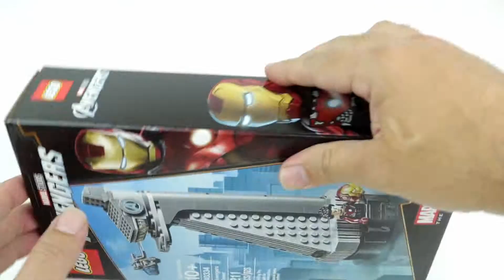LEGO Speed Build- Marvel Super Heroes Avengers Tower (40334)| Victor Loves Toys!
So today, I'm doing a LEGO speed build of the Marvel Super Heroes Avengers Tower (40334)! It was a promotional set so it was free! (except for the $75 I spent to get it)

Also, if you enjoy pictures of toys